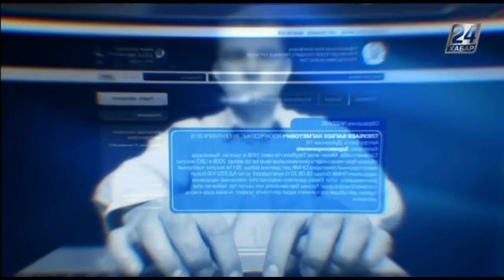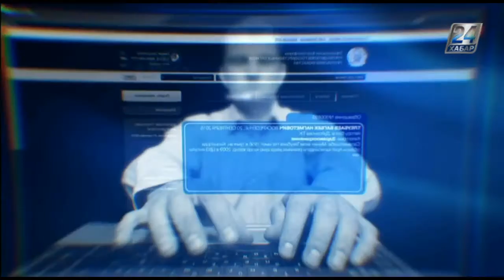Блог в помощь. Какие преимущества дает дольщикам новый закон о долевом участии?